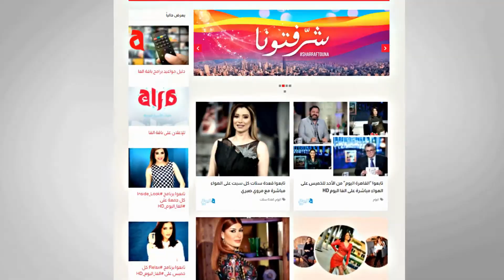قصة مشكلة مع رجل وزوجته حدثت بسبب حول عبد الفتاح القصري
قنوات_الأسرة_العربية